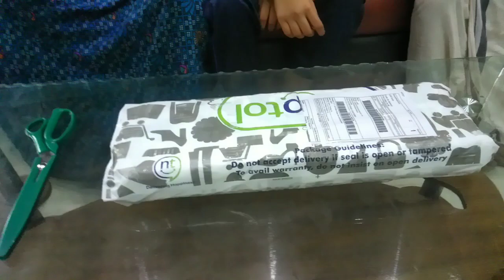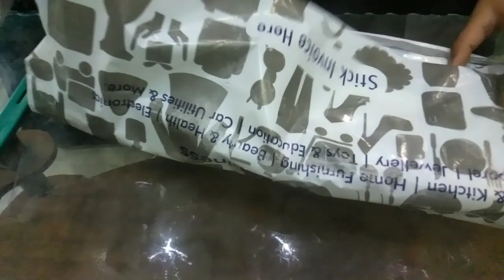Naaptol water jet sprayer unboxing